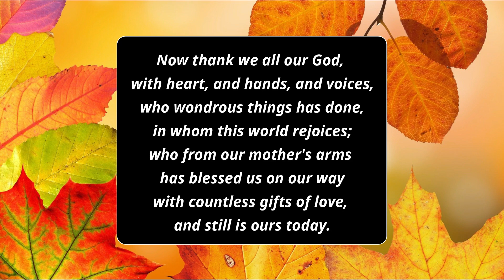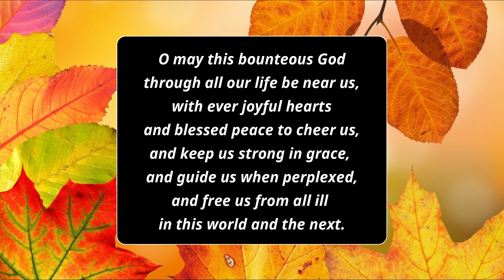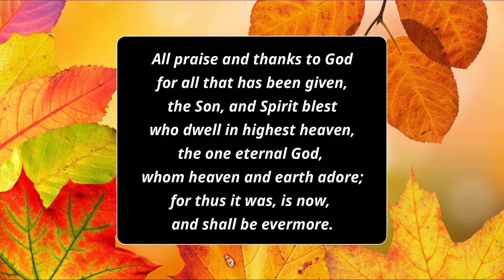Now Thank We All Our God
Birchcliff Bluffs United Church Sunday Service - Toronto, Canada
Rev. Dr. Ellen Redcliffe / Music Director: Randy Vancourt
Toronto, Ontario

* Permission to podcast/stream and reproduce the music and lyrics in this video obtained from ONE LICENSE with license A-737645.